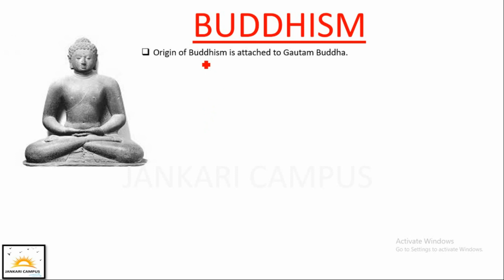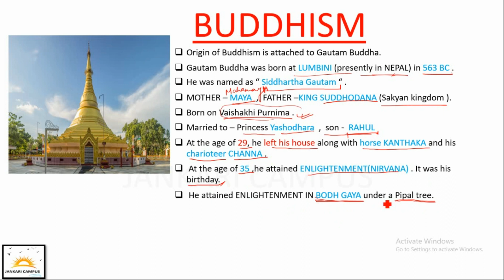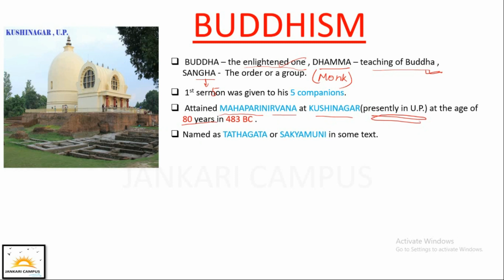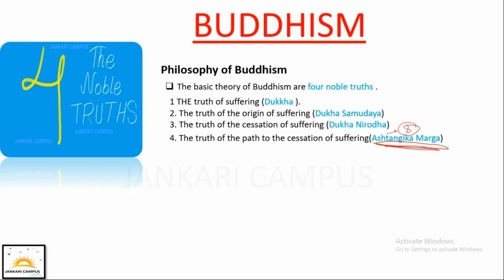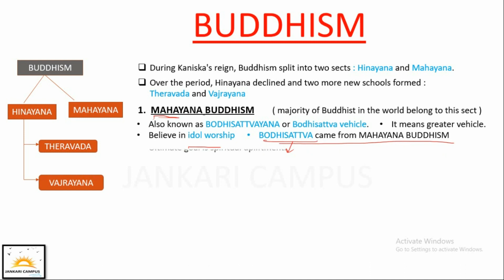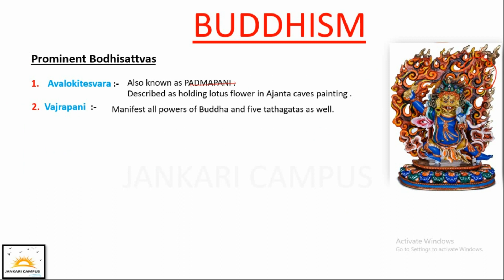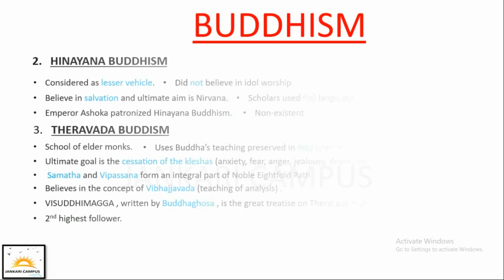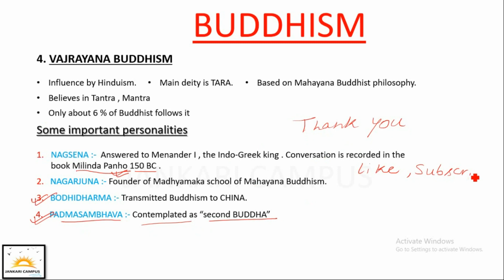What is BUDDHISM || बुद्ध धर्म का पुरा इतिहास।। BUDDH DHARM SE JURI PURI JANKARI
What is BUDDHISM and what is history of it?
BUDDH DHARM SE JURI SABHI JANKARI JO COMPETITIVE EXAM ME PUCHHE JATE HAIN.